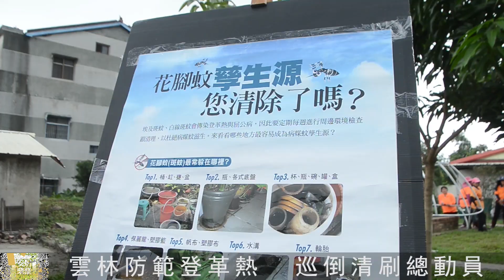雲林防範登革熱 巡倒清刷總動員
防範登革熱，雲林縣政府今(28)日在古坑社區發展協會舉辦「巡倒清刷 全民總動員」記者會，副縣長丁彥哲、衛福部疾管署南區管制中心主任李翠鳳、古坑鄉長黃意玲、衛生局長吳昭軍、環保局秘書沈淑妧等人會同社區環保志工及防疫志工一起加入抗蚊行列。

丁副縣長表示，截至9月27日國內共計135例登革熱本土病例，雖然雲林縣並無本土登革熱案例，但仍有5名境外移入病例，且鄰近的彰化及嘉義縣已出現病例，提醒民眾不可掉以輕心；由於近期氣溫炎熱且有降雨情形，雨後產生的積水容器容易成為病媒蚊孳生的溫床，提醒鄉親們要從家戶、社區做起，以「巡、倒、清、刷」四步驟杜絕病媒蚊的孳生，希望在大家共同的努力下，徹底杜絕登革熱在雲林發生。

衛福部疾管署南區管制中心李主任說，截至9月27日為止，國內共計有135例登革熱本土病例，分別為臺中市73例、新北市39例、高雄市10例、彰化縣7例、臺北市及嘉義縣各2例、桃園市及臺南市各1例，雲林縣由於防治登革熱得宜，目前並未出現本土登革熱案例，但隨著觀光、工作的交通往來，仍有境外移入病例產生的風險，提醒雲林的鄉親仍要加強防疫。

衛生局長吳昭軍表示，徹底清除病媒蚊孳生源是防治登革熱最根本的方法，透過每週「巡、倒、清、刷」，仔細「巡視」家戶內外積水容器，將積水「倒掉」，不要的容器要「清除」，留下的器物要「刷洗」以去除斑蚊蟲卵，並妥善收拾或予以倒置，菜園果園中的儲水容器或大型儲水桶，需加蓋密合或覆蓋細紗網，注意蓋子不能積水，細紗網需拉平，不能下垂於水中，讓病媒蚊無法產卵繁殖，比噴藥滅蚊更有效果。

衛生局也提醒鄉親，赴登革熱流行地區探親、旅遊或工作時，務必做好防蚊措施，包括穿著淺色長袖衣褲、皮膚裸露處塗抹含有「敵避（DEET）」成份的防蚊藥劑；登革熱初期症狀與感冒很類似，返家2週內如有發燒、頭痛、肌肉關節痛、出疹等疑似症狀，務必儘速就醫並告知旅遊活動史。

如未依政府通知或公告配合清除孳生源，經查核發現積水容器有孑孓孳生，將依傳染病防治法處新台幣3千元以上1萬5千元以下罰鍰；如未依限期改善，可按次處罰，請勿以身試法。